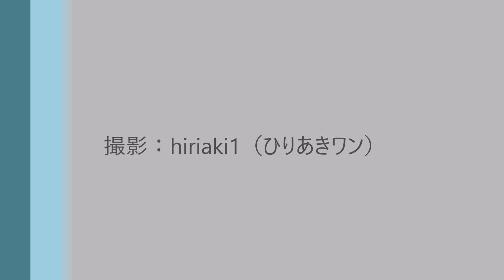着陸したAS350を見学してみた（JA9795）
Aerospatiale AS350 Ecureuil/AStar
レジ番号：JA9795は小川航空→エアージャパン→鹿児島国際航空→エビエーションサービスと４社に引き継がれています。
塗装はエアージャパン当時の機体カラーです。